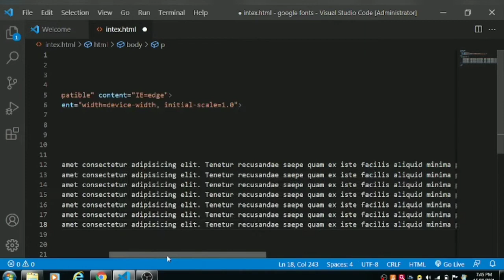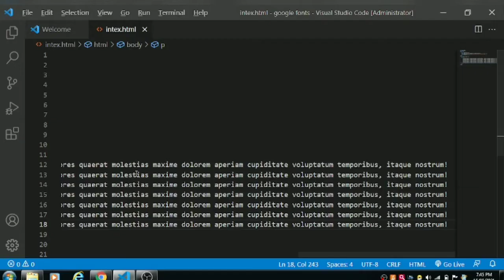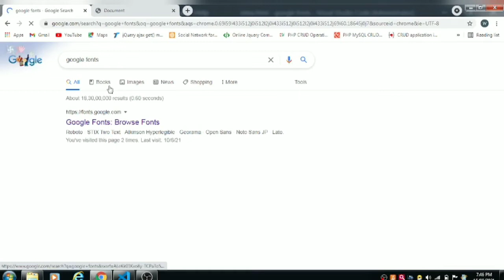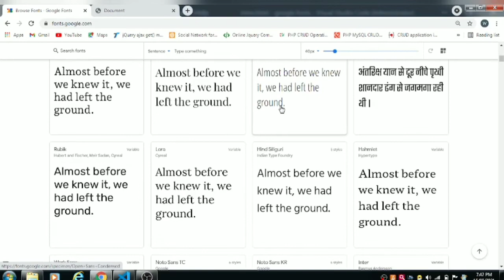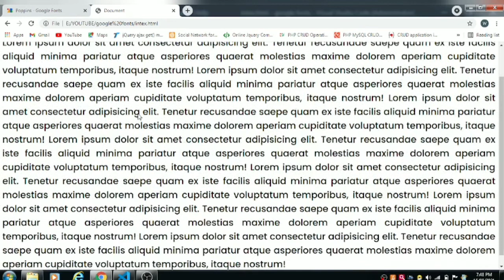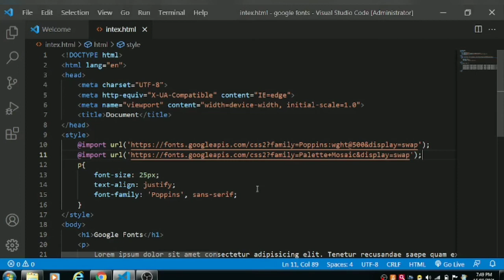How to add google fonts using HTML CSS.(best google fonts 2021)